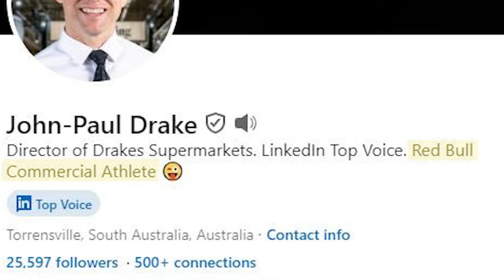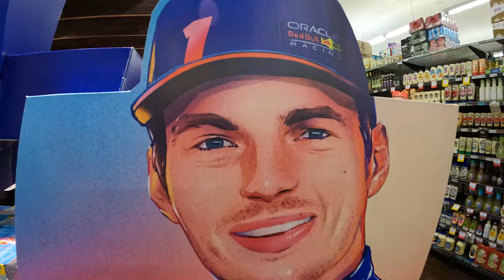I threw a rave in a supermarket!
My vlogs are BACK! I do some pretty wild stuff in my life, but promising to through a dance party🕺 in one of our stores LIVE on radio? That was not one of my brightest moments 😅 but we pulled it together in TWO WEEKS with the help 102.9 Hot Tomato and the Drakes Supermarkets team.

Watch on to see how Trolleys and Tunes turned out! Should I make more vlogs?